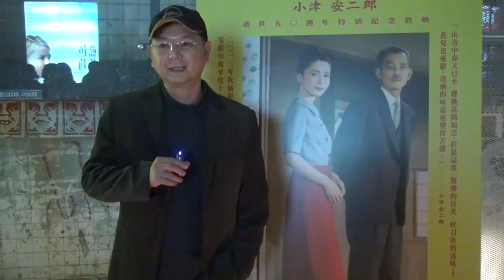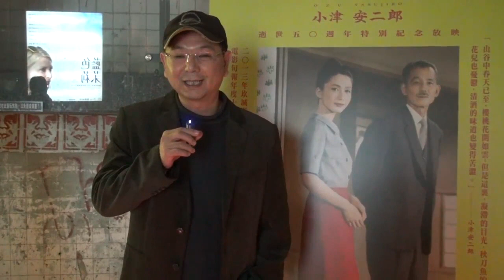《秋刀魚之味》名人推薦｜《候鳥來的季節》監製李志薔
「《東京物語》跟這部《秋刀魚之味》是他的代表作，經典中的經典。即使經過了五十幾年，這樣雋永的味道、親子之間綿密的情感，都是非常經典，值得大家一再回味的」

秋刀魚之味 An Autumn Afternoon

★【東京物語】日本大師 小津安二郎最後經典作品
★  日本《電影旬報》年度十大佳片
★   ifilm classics 全新數位化修復上映

「山谷中春天已至，櫻桃花開如雲；但是這裏，凝滯的目光，秋刀魚的滋味——花兒也憂鬱，清酒的味道也變得苦澀。」 ——小津安二郎

12月13日 時光倒流 經典重現

■ 故事

平山（笠智眾飾）育有二子一女，在妻子死後，大兒子娶妻獨立在外，但不時回家向父親借錢，女兒道子（岩下志麻飾）為了照料父親及弟弟的生活起居，從來不敢提及自己的婚事。平山也習慣了這樣的生活，女兒平時貼心的照顧讓他感到幸福，直到一次同學會與老師重逢，得知老師當年漂亮的女兒為照顧他，至今未嫁，才讓他猛然驚覺女兒已屆婚齡，如果今天不嫁，明天他們就是老師的翻版。眼見終於覓得良緣的女兒，老父親卻掩不住心中強烈又深沉的不捨與失落.